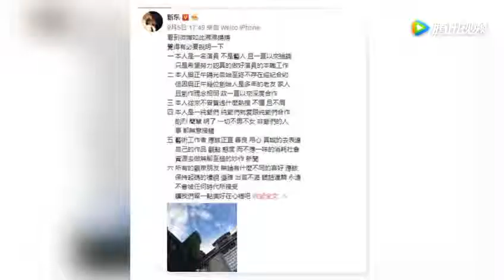被靳东讽不男不女？金星高情商回复，宁静却说这句话 腾讯视频